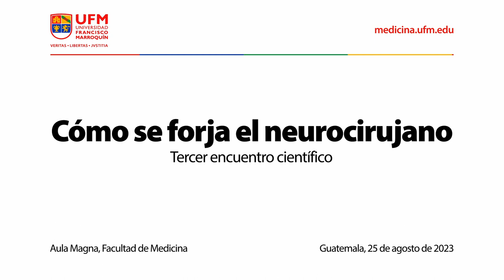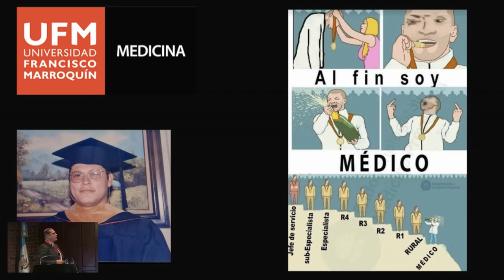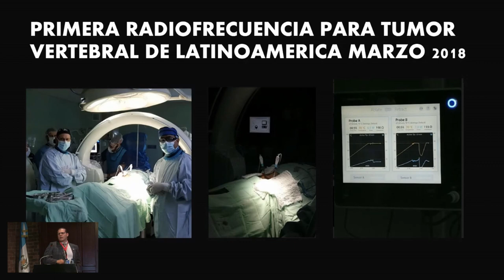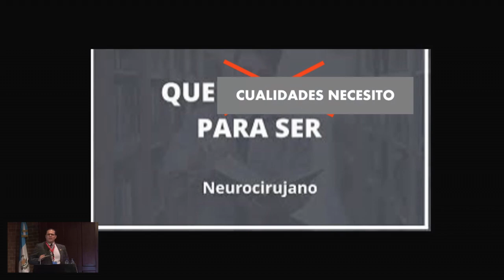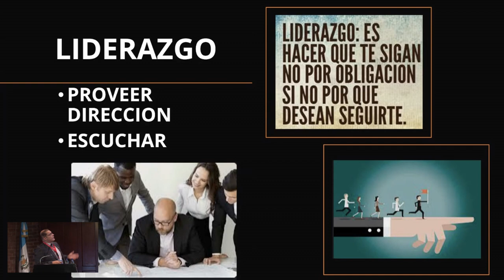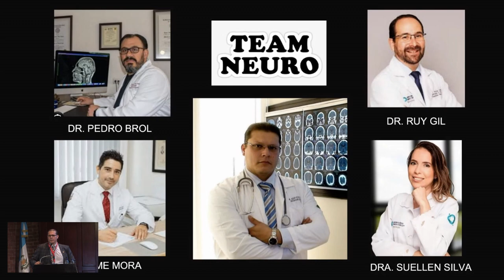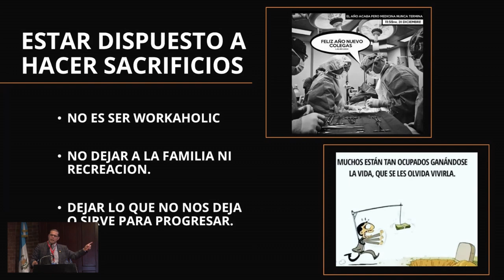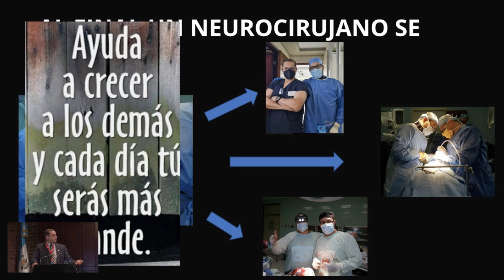Cómo se forja el neurocirujano | Dr. Julio Luis Pozuelos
El tercer encuentro científico de la Facultad de Medicina de la Universidad Francisco Marroquín fue un evento donde participaron líderes de la salud: médicos, científicos y humanistas, que compartieron las tendencias, innovación y mejores prácticas en el campo de la medicina.

Las conferencias se centraron en cómo preservar y restablecer el bienestar en la vida humana, abordando temas de motivación, avances de investigación y tecnológicos en oftalmología, pediatría, cardiología, psiquiatría, neurología, traumatología, medicina preventiva, entre otros.

En la conferencia sobre las cualidades esenciales que todo neurocirujano debe poseer para alcanzar el éxito en su carrera, Luis Pozuelos proporcionó una detallada descripción de las características que son fundamentales para sobresalir en el mundo de la neurocirugía.

Organizado por:
Facultad de Medicina